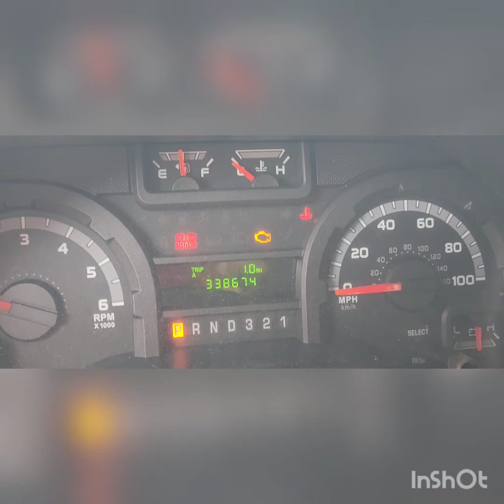(P-57355) 2010 Ford 6.8L V-10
(Used) 2010 Ford 6.8L V-10 ENGINE ASSEMBLY -
Displacement: 6.8L,
Horsepower: 305,